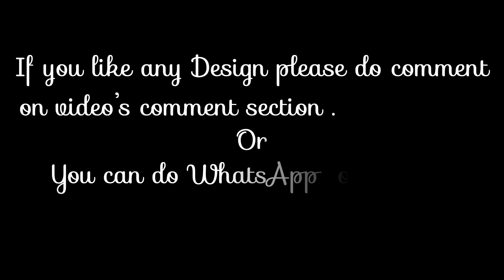15 Top Gold Mantasha Collections Strats from 5 Grams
In this video we will show you 15 Top Gold Mantasha Collections Strats from 5 Grams.You can see different 15 types of gold mantasha which all are very budget friendly.

👉👉👉👉 For any order related enquiry Call or WhatsApp on - +9️⃣1️⃣-7️⃣0️⃣0️⃣3️⃣8️⃣5️⃣2️⃣7️⃣2️⃣7️⃣
👉👉👉👉 You can place any Order or Booking with your choice-able product.